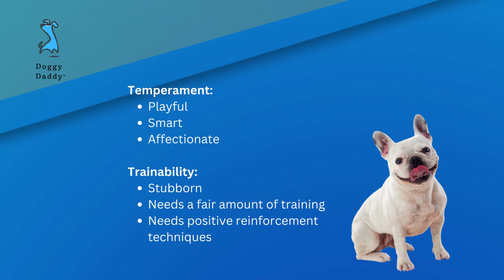About the French Bulldog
Are you considering adopting a French Bulldog? If so, you are in for a treat! These small, compact dogs are renowned for their loveable, goofy personalities, and adorable bat-like ears.

But, before you bring one of these pups home, it’s important to understand their history, appearance, temperament, and grooming needs.